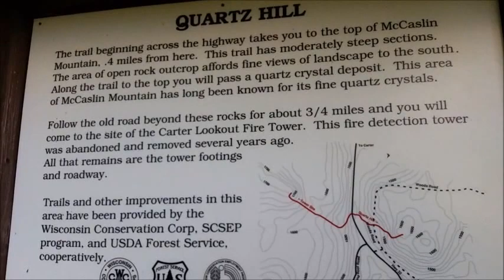Hiking The Quartz Hill Trail Reupload From This Summer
Hiking the Quartz Hill Trail with Jessie and looking for some quartz rock